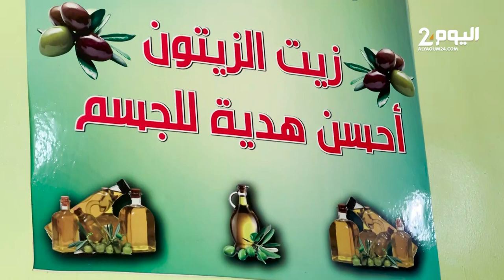استعداد معاصر الزيتون ببني ملال وتوقعات أن يصل ثمن اللتر 70درهما